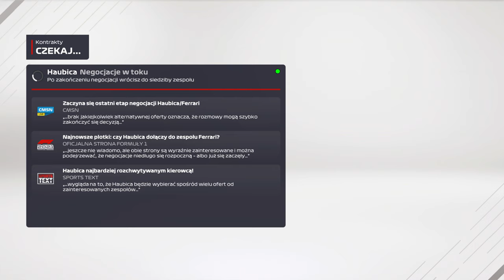f1 2021 | KARIERA DWUOSOBOWA #20 | GP ABU DHABI | KONIEC SEZONU 1 | Darkowen & Haubica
Specjalnie dla Was odcinek 20 w kooperacji z kierowcą Haubica. Zespół Ferrari to właśnie My :)

Przed Wami kolejny odcinek, tym razem tor w Abu Dhabi, 100% specjalnie na zakończenie sezonu. Czas na podsumowanie jeszcze nie nadszedł, ale zespół ferrari tak czy inaczej podniósł się z kolan, było kilka momentów sezonu, że daliśmy radę. Kilka dobrych wyścigów, kilka naprawdę ciekawych wyników.

Zostawiajcie łapki w górę i wbijajcie subskrypcje, poniżej wszystkie linki:
Jak macie ochotę, możecie wesprzeć: